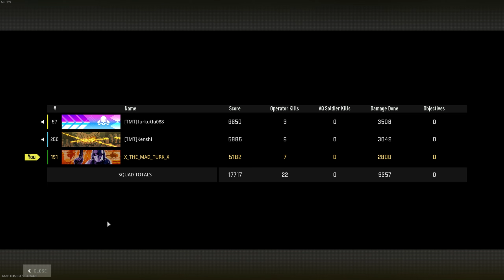DÜNYANIN EN KÖTÜ OYUNU! | WARZONE 2.0 TÜRKÇE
Selamlar herkese :) Oynamaktan nefret ettiğim ama sevdiğim arkadaşlarımdan dolayı arada oynadığım bir warzone maçını göstermek istedim sizlere. İyi seyirler!
DÜNYANIN EN LEŞ OYUNU! | WARZONE 2.0 TÜRKÇE

Oyun lar oyun konsol ları hakkında herşey burada. Oyun ları eğlenceli matrak ve yer yer komik bir anlatım i sizler için oynuyor ve inceliyorum. Oyun sohbet leri  muhabbet leri ile oyun teknoloji si ve oyun lar için aradığınız ne varsa sizlerle.
Yeni oyunlar, yeni çıkan oyun, yeni oyun ekipmanlarım, yeni oyun full izle,
yeni oyun fragman, yeni oyun fps, yeni oyun izle, yeni oyun istiyorum, yeni

battlefield 2042 battlefield 2042 türkçe battlefield 2042 online battlefield 2042 multiplayer battlefield 2042 türkçe, bf2042, bf2042 türkçe bf2042 online bf2042 multiplayer battlefield 2042  battlefield battlefield 2042 gameplay bf2042 gameplay bf42 bf42 türkçe bf42 trailer

{f478c96d-0621-4b1f-b934-5f9eda5c0bf6}
""“Minecraft" "ASMR" "pewdiepie" "music" "Fortnite" "markiplier" “YouTube is a perfectly balanced game with no exploits.” "Runescape" "World of Warcraft" "Shadowlands" "Dream" "MrBeast" "Warzone" "FaZe Clan" "100 Thieves" "Call of Duty" "Pokemon" "Pokemon cards" "card unboxing" "Charizard" "they don't want you to know" "Flat earth" "round earth" "triangle earth" "the earth is not earth" "what even is earth if not earth omg government is lying to you" "Minecraft" "ASMR" "pewdiepie" "music" "Fortnite" "markiplier" “YouTube is a perfectly balanced game with no exploits.” "Runescape" "World of Warcraft"